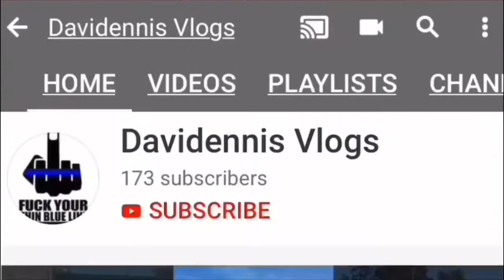Found the chief, asking for weapons back from police